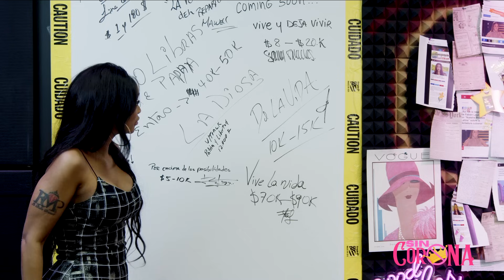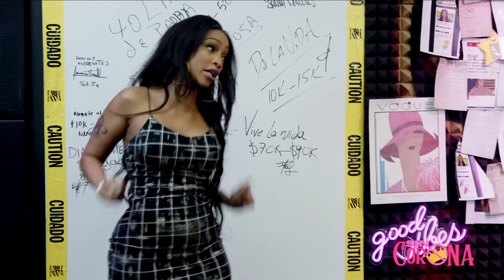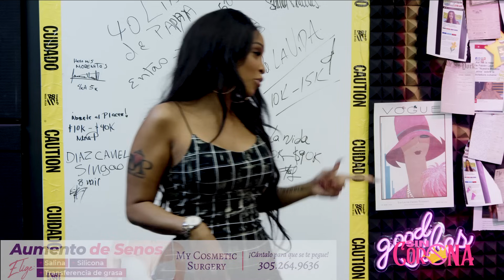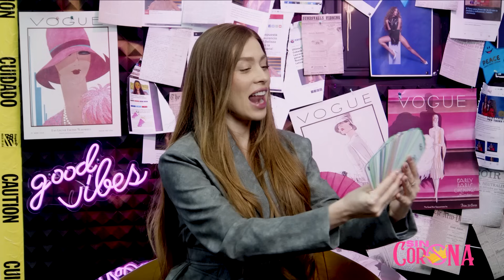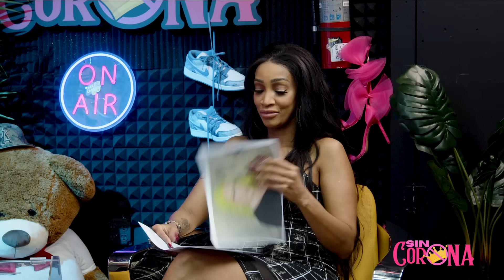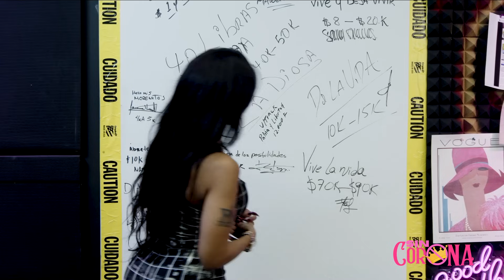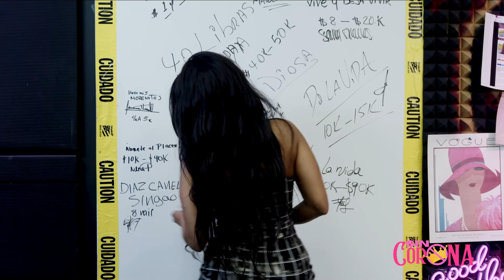CHANELL: “A mi madre la asesinaron y sufrÍ un HATE muy fuerte por su muerte” | SIN CORONA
Descubre la escena artística y de influencers en la ciudad del sol con "Sin Corona", el podcast que te lleva a un viaje divertido a través de las vidas y carreras de los artistas e influencers más destacados de Miami. ✨

En este episodio conversamos con LA BELLA CHANELL!!

Únete a la comunidad "Sin Corona" y forma parte de la energía creativa de Miami. Desde Little Havana hasta South Beach, estamos aquí para llevarte a lugares que solo los verdaderos insiders conocen.
¿Listos para descubrir el talento que hace brillar a Miami?